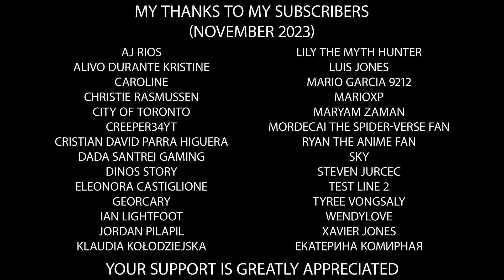Mirabel is informed it's Thanksgiving (2023)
Taking over from Optimus Prime, everyone's favorite Inside Out emotion, Joy, arrives and informs Mirabel it's Thanksgiving Day.

Parody created using clips from Encanto & Inside Out.